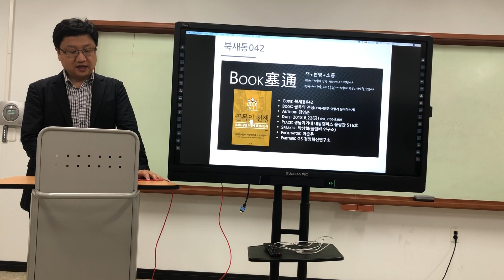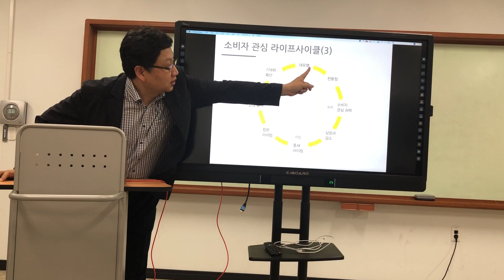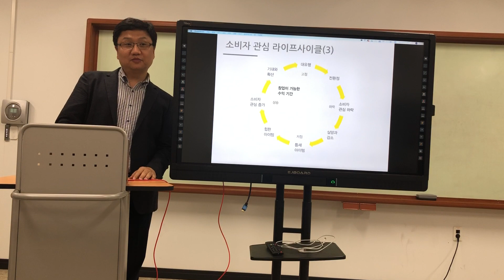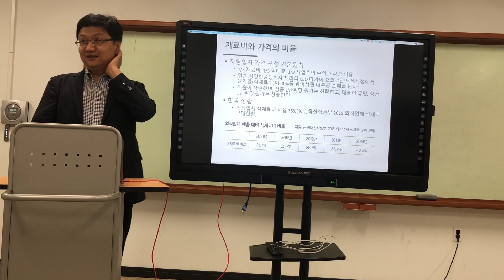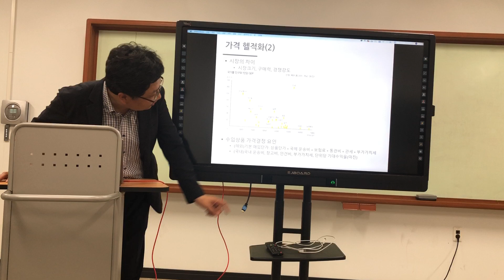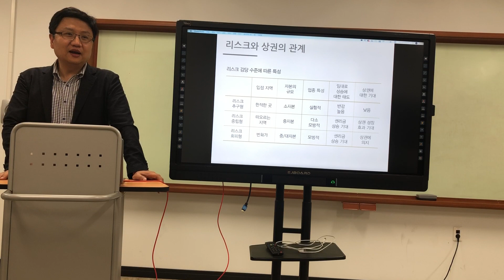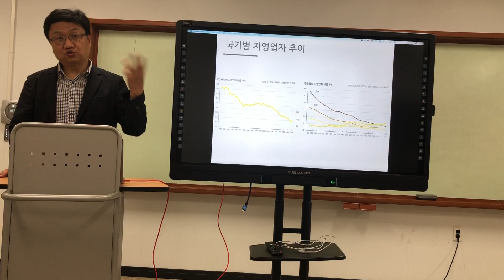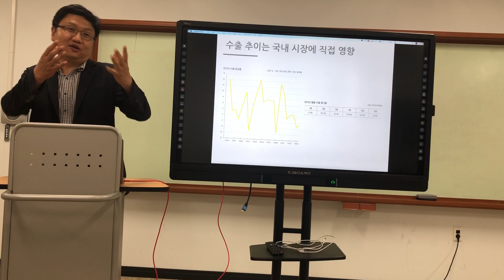[북새통 042] 골목의 전쟁 - 소비시장은 어떻게 움직이는가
Code: 북새통042
Book: 골목의 전쟁(소비시장은 어떻게 움직이는가)
Author: 김영준
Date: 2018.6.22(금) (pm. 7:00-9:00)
Place: 경남과기대 내동캠퍼스 울림관 516호
Speaker: 박상혁(플랜비 연구소)